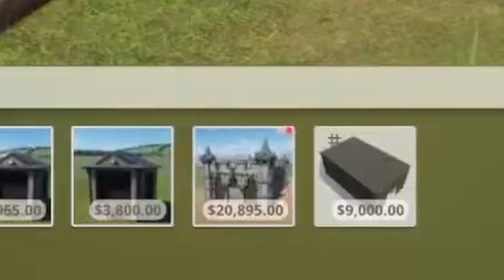Fauna hace un castillo pésimo y sufre. [Hololive Sub Español]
Source Video:
【Planet Zoo】 I got stung by a wasp so I will now enact my revenge upon all insectkind in planet zoo

Song:
Ryu -Ending- - Marvel Vs. Capcom